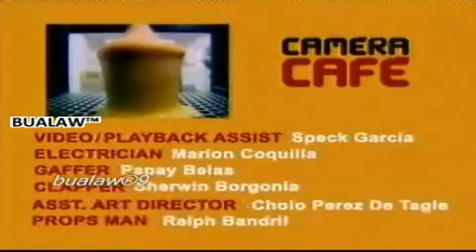Camera Café P.C. AUTHORITY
Camera Café